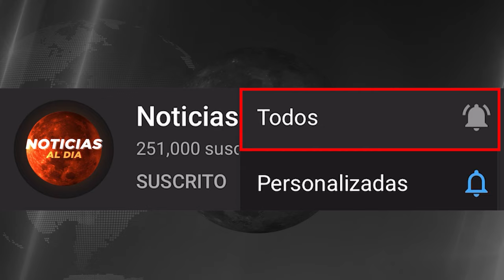ULTIMA HORA VENEZUELA hoy 11 de DICIEMBRE 2023, Noticias De Venezuela Hoy Última Hora 11 SEGUROS HOY